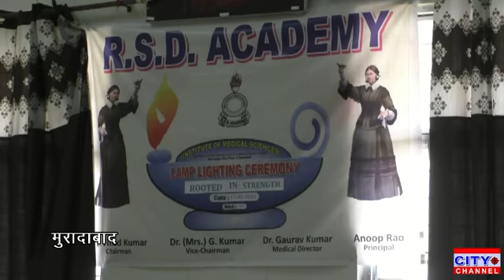मुरादाबाद के राम गंगा विहार स्थित आरएसडी नर्सिंग कॉलेज में हर्षोल्लास के साथ मनाया गया नर्सिंग डे